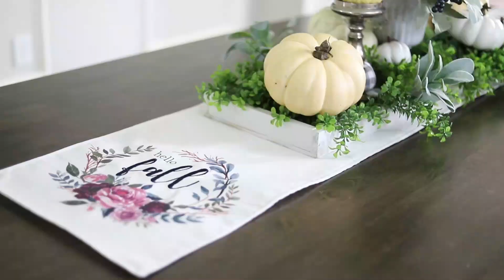Ideas para decorar tu comedor en otoño o Sala /Jeka Channel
En mis videos encontraras moda, como bajar de peso , como reducir cintura, decoracion del hogar , limpieza,  consejos y tips para la belleza